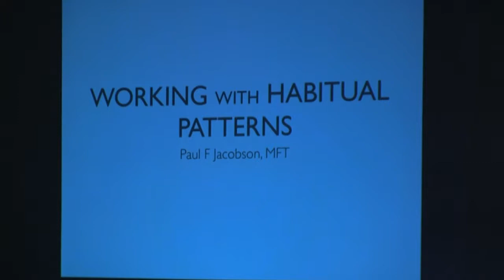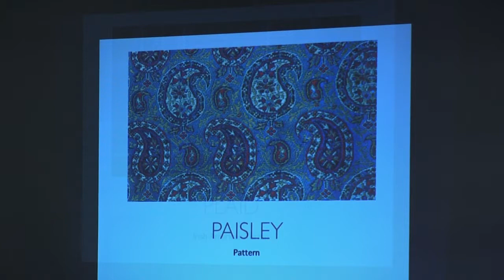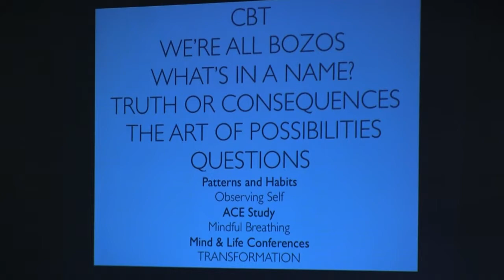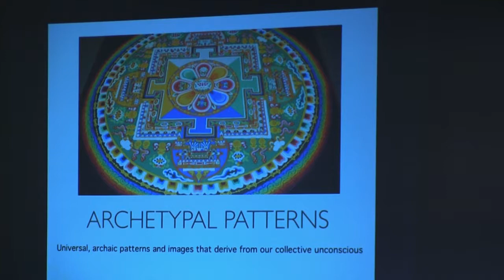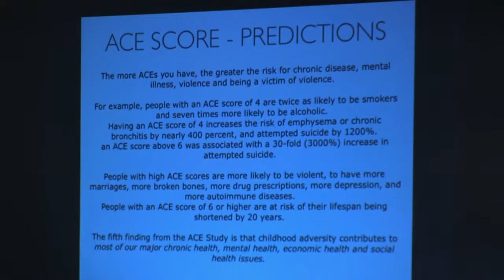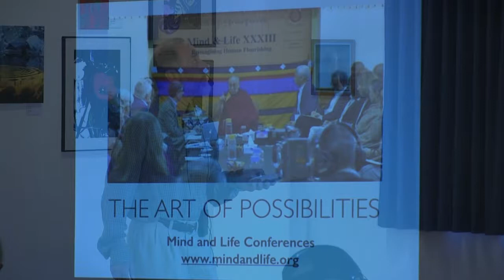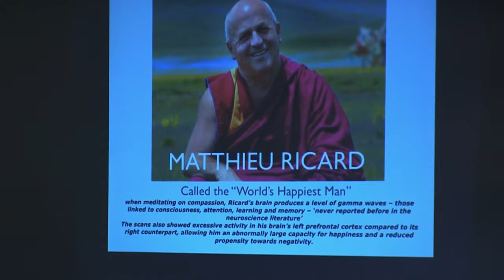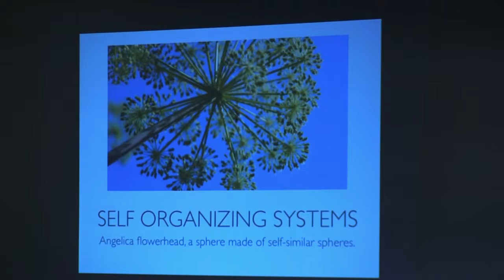Working With Habitual Patterns by Paul Jacobson, MFT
ATW, Avenues to Wellness Speaker Series, a program of the Frank R. Howard Foundation, Willits, Mendocino County, California.

Video produced using facilities of Willits Community Television, Inc. Willits Community Television Inc, Willits, Mendocino County. California's Cable access station channel 3, 64 & 65 on Comcast in Willits or selected videos online at.

Filmed on Canon Vixia G20 Camera, and Edited on Adobe Premiere Elements.